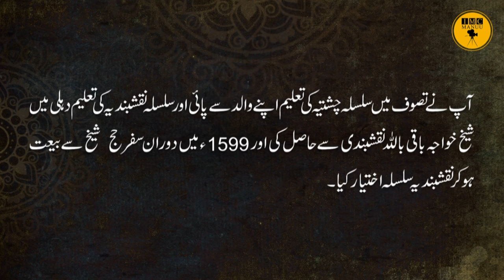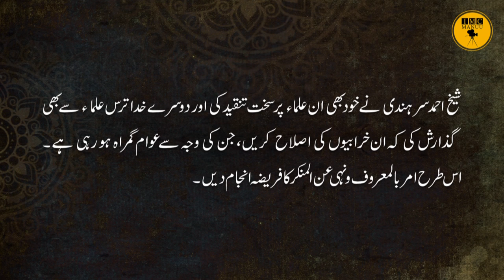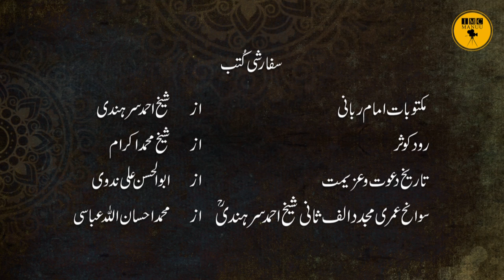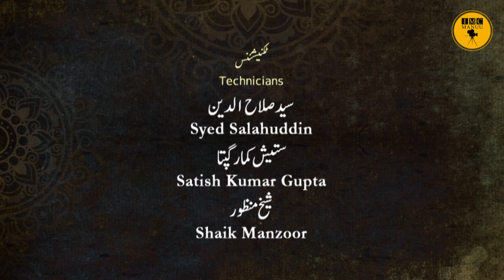Life and services of Sheikh Ahmad Sirhindi| B.A 3rd year Islamic studies| IMC MANUU